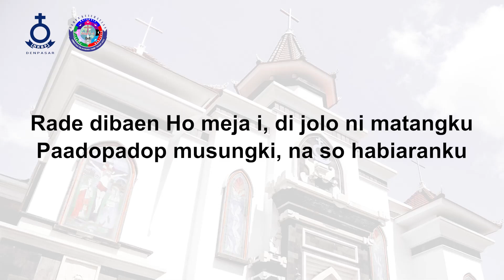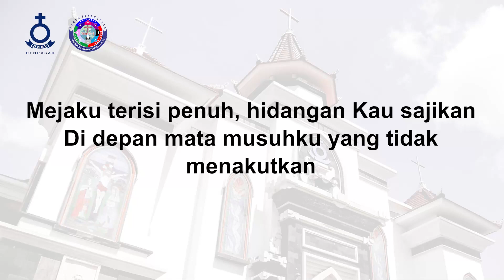Tuhan Menyediakan Bagiku - HKBP Denpasar Resort Bali - Renungan Harian - 10 Desember 2022 - BE 188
Renungan Harian HKBP Denpasar 10 Desember 2022
Topik: "Tuhan Menyediakan Bagiku"
Pengkhotbah: Pdt. Firdaus Hutasoit, S.Th.
Pemusik: Natal Nainggolan
Kantoria: Ny. br. Sinambela
Mastering Audio: Pdt. Firdaus Hutasoit, S.Th.
Tim Support: Biro Tim Multimedia HKBP Denpasar Resort Bali